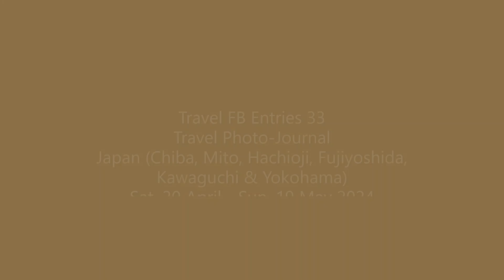(20E) Kawaguchi (Oishi Park) 7 May 2024 Videos Part 3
Travel Photo-Journal Japan (Chiba, Mito, Hachioji, Fujiyoshida, Kawaguchi & Yokohama) Sat, 20 April - Sun, 19 May 2024 (28 days, 29 nites)